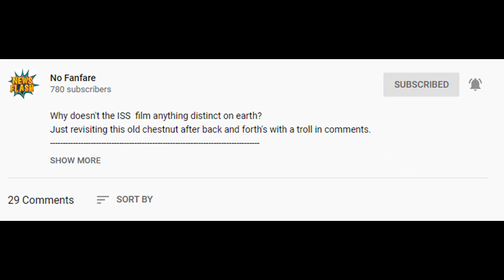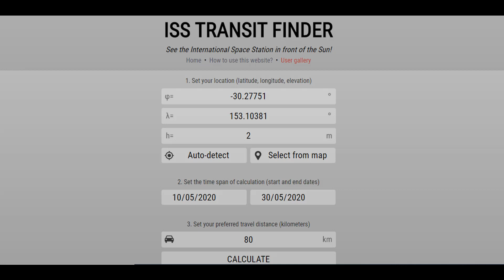NO FANFARE Wants To See Detailed Earth Images From Space - Luckily That Is Too Easy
So if the claim "Why doesn't the ISS ever film anything distinct on earth?" debunk the ISS then showing massive detailed photos would prove the ISS is real yes?

A fellow traveller, at 2% of the International Space Station altitude.

Colorado yachts Yachting on a high level on the Colorado Plateau...

Looks like somebody's cruising... (the Mediterranean Sea)